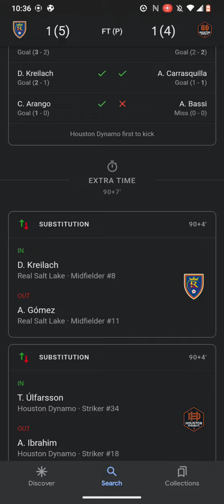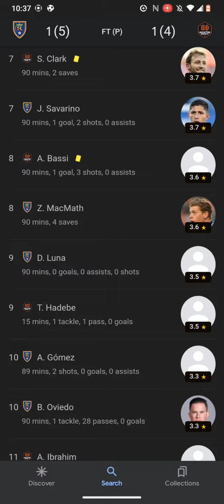MLS Soccer Scores